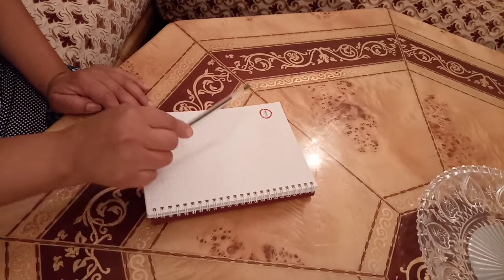طريقة ناجحة 👍 لتنظيم ميزانية البيت ⁦🏘️⁩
مع حنان الحياة أجمل 😉